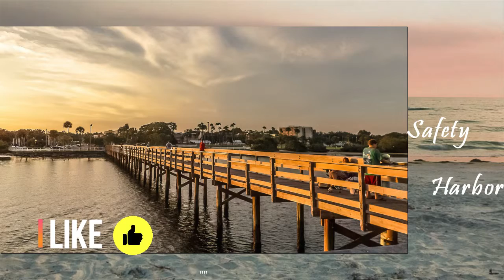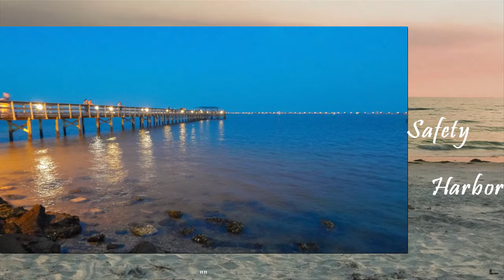Safety Harbor - Beautiful city in Tampa Bay, Florida. Vacation 2019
Thinking about your vacation? Where to go? Visit Safety Harbor, this is attractive and very beautiful city in Tampa Bay, Florida, and you will love it! You absolutely would be willing to come back here again.